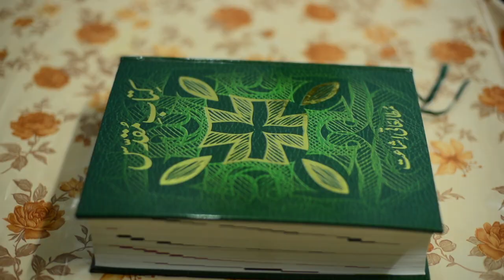Kadon Tak by Pastor Shahbaz Hayyat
New Masihi Geet Produced by Pastor Shahbaz Hayyat. Lyrics by Evangelist Nadeem Yousaf, DOP Sheazi Khokhar, Tabla Ustad Ijaz Hissain Jajji, Flute Ustad Baqir Abbas and Music Arrangements by Arif Mani
Listen and get your blessings